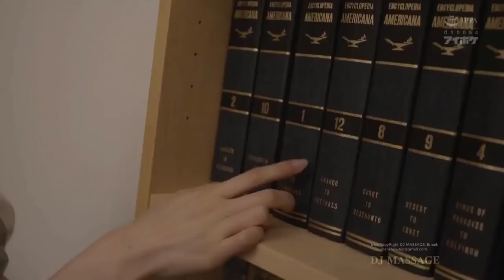Japanese av Girl + Beautiful Asian Girl + remixed music 49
Japanese av Girl & remixed music